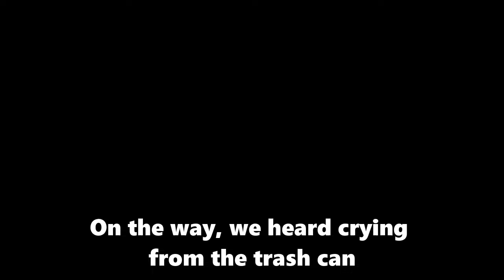Tied up in a sack in a trash can, she was terrified when she finally escaped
On the way, we heard a cry from the trash can. When I opened it, I was shocked to see a puppy. She was shaking in fear, cowering in a corner after escaping. We couldn't understand why she was abandoned in such a heartbreaking way. If no one had found her, could she have survived?